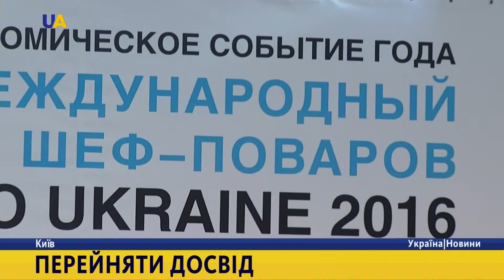Зірки гастро-сцени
Кулінарні тренди, нові технології, унікальні способи приготування страв - усе це на великій гастро-сцені. Шеф-кухарі з різних куточків світу зібралися у столиці України.